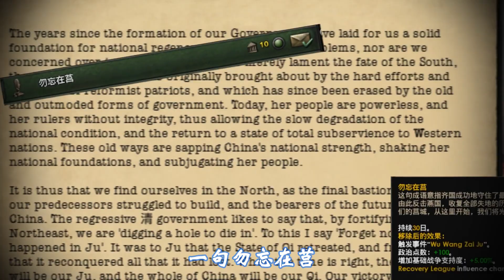【钢铁雄心4KR填词】奉系disco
剧情From 钢铁雄心4 Kaiserreich mod的一次奉天开局体验（（结果奉天真被削了，悲））
This video is made from my experience playing as Fengtian Government. (before Beta 0.11, when Fengtian was not changed and were so strong that in Chinese community , people says that while other great powers have their puppets,  Japan only has a daddy to feed and almost always get betrayed.)

与真实历史无关
This is not the real history.

原曲：太阳系disco
填、混、剪：Lanber
adapt from :太陽系デスコ

今后会逐渐把我投到b站的视频也放到油管上
I will put my existing videos on Youtube in following days.

Thanks to BaldTeo for his translation! Now this song has an english subtitle.